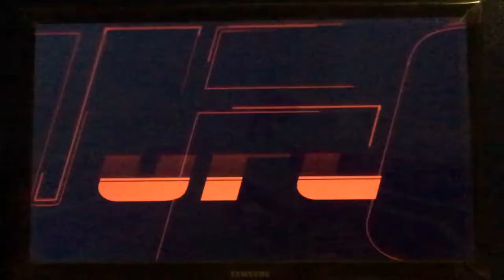Mirror Match 1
Ever wanted someone to punch themselves in the face? This is not what that means, but it’s still fun to watch